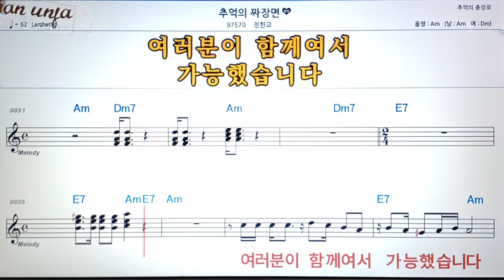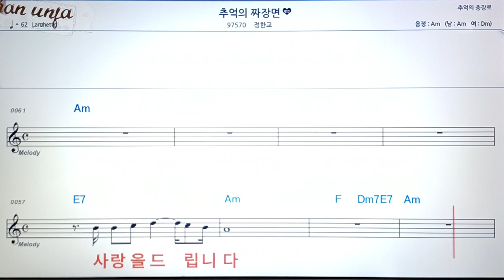추억의 짜장면/정한교👍악보, 코드,가사,Karaoke*가라오케 반주